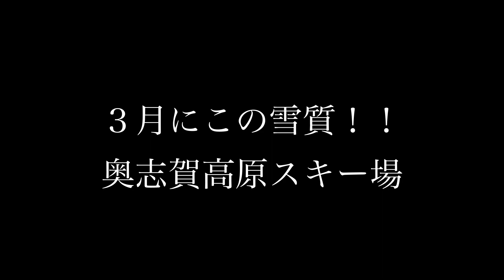ラストパウダーを当てた！奥志賀高原スキー場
今回は３月にサラサラパウダーを当てました！

パウダーにパーク、カービングが楽しい！奥志賀高原スキー場！